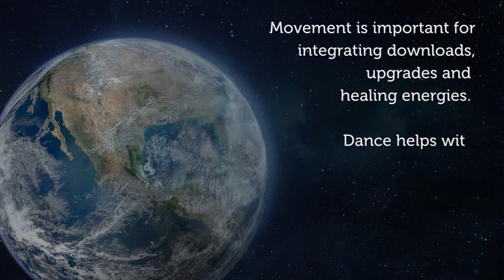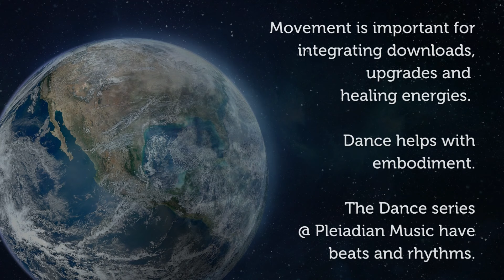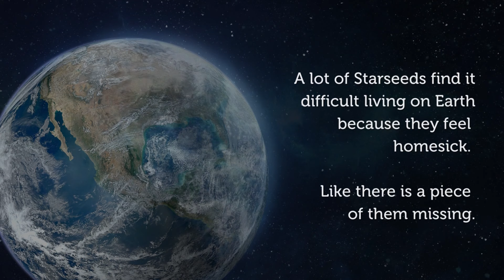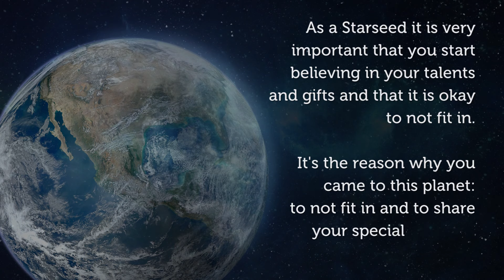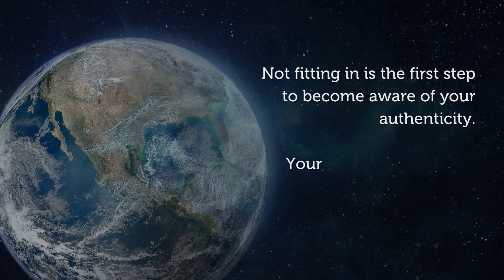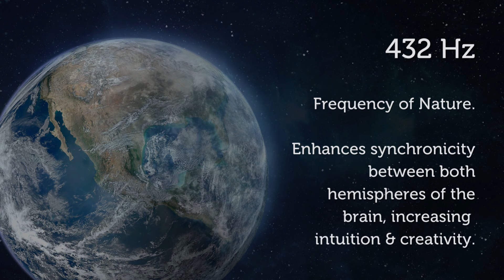Earth Dance 432 Hz Pleiadian Music Galactic Solfeggio Meditation Music Lightcode Activations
Movement is important for integrating downloads, upgrades and
healing energies. Dance helps with embodiment. The Dance series
@ Pleiadian Music have beats and rhythms. Beats assist you with grounding and embodiment. Rhythms are geometric upgrades.

 A lot of Starseeds find it difficult living on Earth because they feel
homesick. Like there is a piece of them missing. As a Starseed it is very important that you start believing in your talents and gifts and that it is okay to not fit in. It's the reason why you came to this planet: to not fit in and to share your special gifts and talents here @ Planet Earth.

Not fitting in is the first step to become aware of your authenticity. Your authenticity is your SUPER POWER! YES! Believe in your own MAGIC!

432 Hz: Frequency of Nature. Enhances synchronicity between both hemispheres of the brain, increasing intuition & creativity.

💎 Galactic Solfeggio Meditation Music & Lightcode Activations = a synergy with Pleiadian Music & Starseed Lightcodes. Energy Tools for starseeds and starseed awakening for maintaining balance & harmony on your spiritual journey, raising and clearing your vibrational frequencies and raising your awareness. The longest playlist we have Full Playlist Pleiadian Music.  Best is to use this Playlist 🙏❤💖🤍💎 Send an energy exchange: We greatly appreciated your donation 🙏♥🦄💎😇⭐Paypal @

💎 We love to help Starseeds with their spiritual awareness. Schedule a one-on-one session with Markus van der Westhuizen @starseed.lightcodes or Monica van der Lem @pleiadianmusic. Each of us have a unique set of healing modalities and many years experience in the field of healing with registered practice for holistic health.

💎 Did a little research how Pleiadian Music sounds & feels on all the platforms. Original = WAV or AIFF = 100% quality sound and Solfeggio Frequency

You Tube 65% but is okay for the feeling
Instagram 80% surprisingly good quality
Spotify 0% really bad the Solfeggio frequency energy normaly opens the cells and now cells close, feels bad
Soundcloud 50% but extra weird energies, feels bad

💎 All these platforms use different kind of processors and that influences the sound and solfeggio frequency quality. Besides this, the first step in loosing quality of frequencies is that the digital distributor of music want the music in compressed FLAC or MP3, this allready gives loss of frequencies. Then platforms adding up there own processors can make frequency quality really bad.

💎 So... the best platforms are:
You Tube - Bandcamp - Instagram

💎 This is also a fantastic way to support us, so we can make more meditation activations for you.

💎 Thank you for co-creating!

💎 Music and lightcodes are in no way a replacement for traditional medicine, music and lightcodes cannot cure a health condition and do not listen while driving or operating heavy machinery

💎 We use RouteNote as digital distributor, We like the way they work, give lots of information about how to do your music online, if you are considering a digital distributor, we recommend RouteNote, use this link to sign up, yes it is an affiliate link, which means we receive a small commission from RouteNote (not your income!), in this way you are supporting us too 🙏♥🦄💎😇⭐